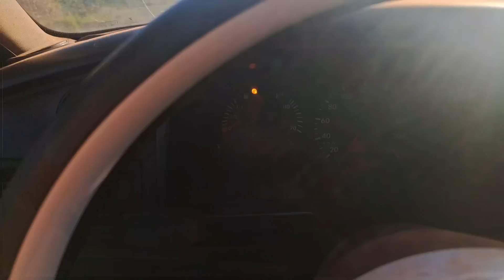NÃO ESPERAVA PEGAR UM GIGANTE DESSE TAMANHO NO VARÃO DE BAMBU PESCA NA LAGOA ASSOMBRADA DE COBRAS!!!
VOLTAMOS BUSCAR AS TRAIA E VER OS ANZÓIS QUE DEIXAMOS DE ESPERA O RESULTADO FOI ASSUSTADOR!!!

pix pra apoia o canal pix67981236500 WASHINGTON PERONDI ALVES DE SOUZA